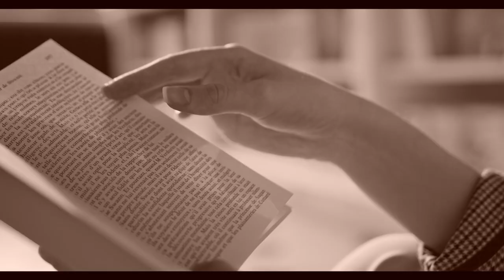Velvety - Baby Child